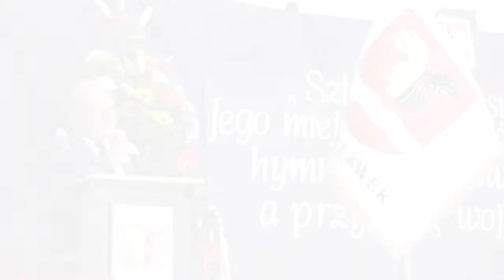Uroczystość poświęcenia i nadania sztandaru Gminie Włocławek